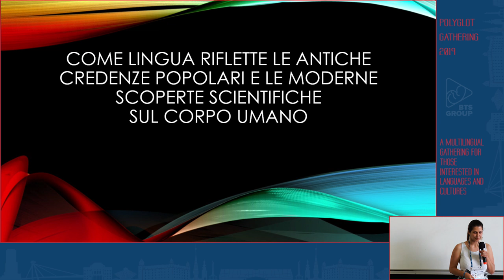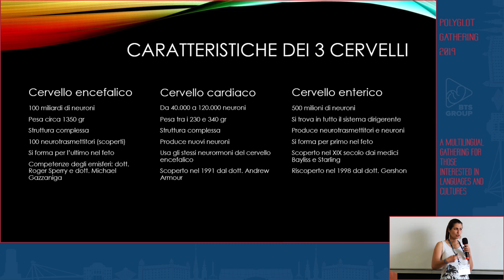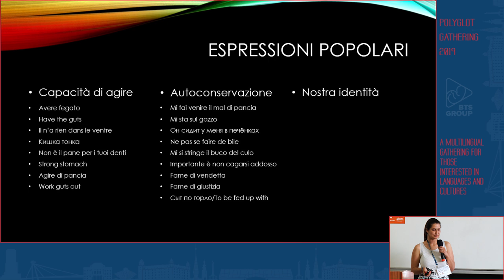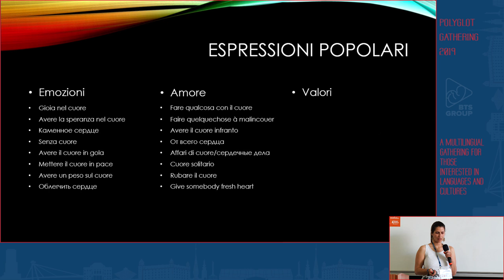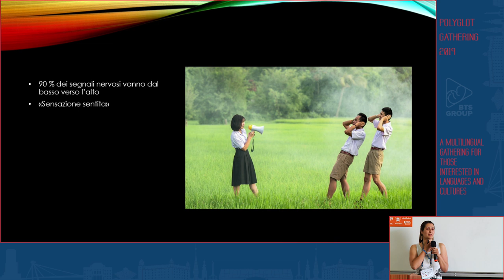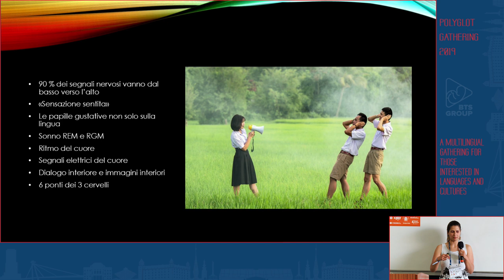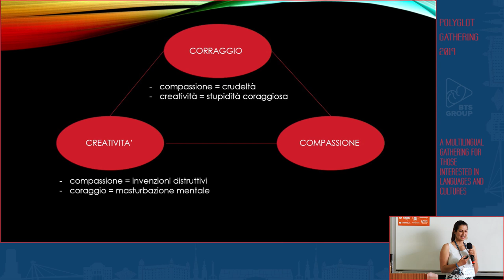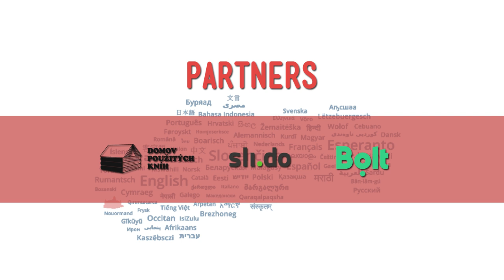Come lingua riflette le antiche credenze popolari [...] sul corpo umano - Alisa Panayeva | PG 2019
Come lingua riflette le antiche credenze popolari e le moderne scoperte scientifiche sul corpo umano

I detti popolari non sono solamente parole prese a caso, ma portano dentro una profonda conoscenza dell’essere umano su come le emozioni influiscono su di esso. "Hai avuto fegato", "Ho il cuore a pezzi" perché gli antichi associavano determinate emozioni con certi organi? Scopriamolo insieme!

Alisa Panayeva - Born in Ukraine, she moves to Italy at the age of 17. A polyglot by chance, after a year of self-learning decides to study 3 foreign languages at the high school (Italian is the 4th), later at University accept the Chinese challenge. Now 7 languages and 14 years after is the owner of the translation agency Mawka languages, where unites passion and work.